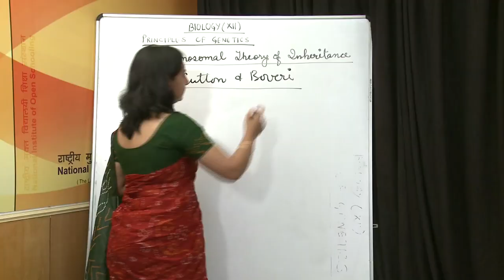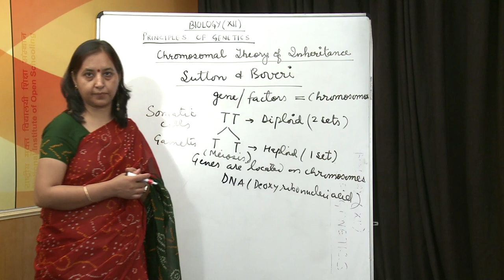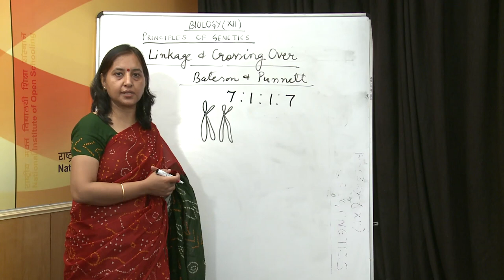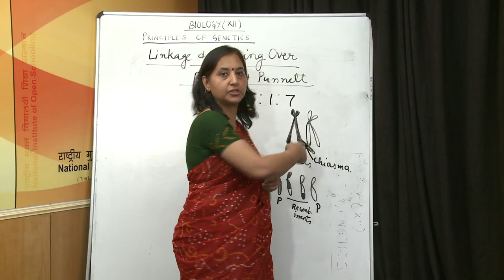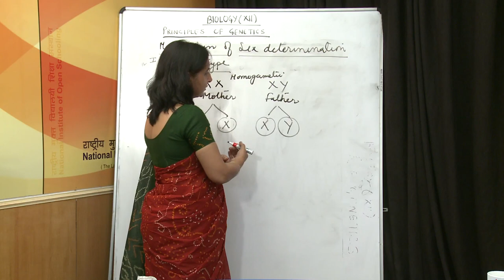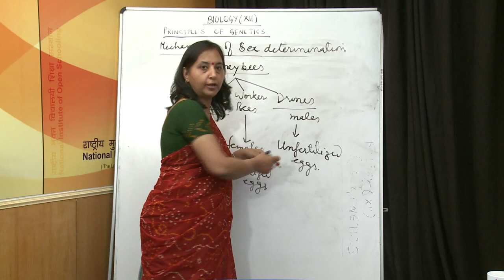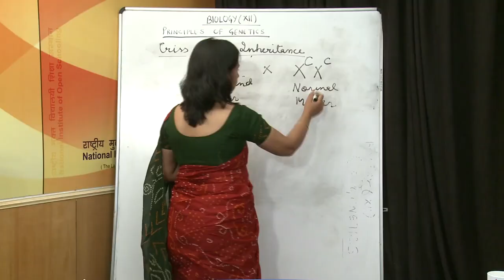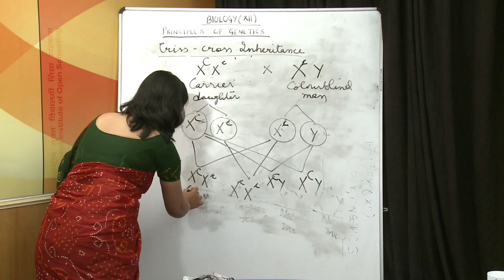LESSON 22 PRINCIPLES OF GENETICS PART 3